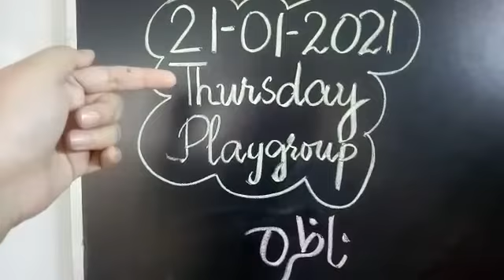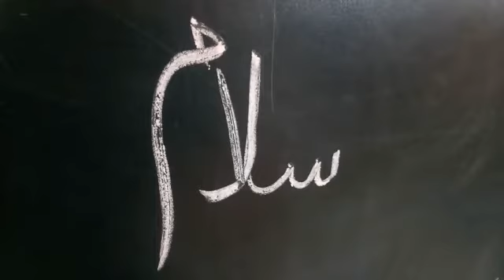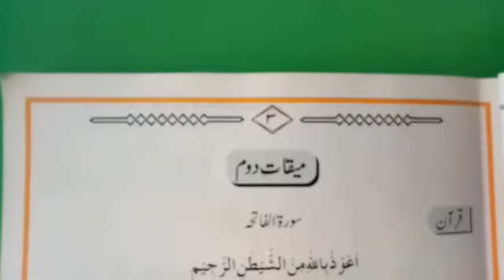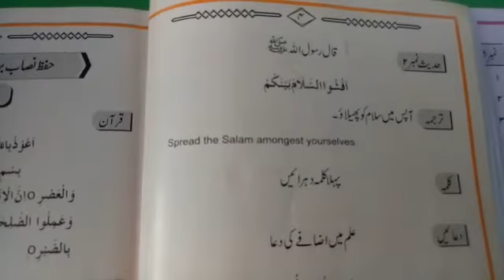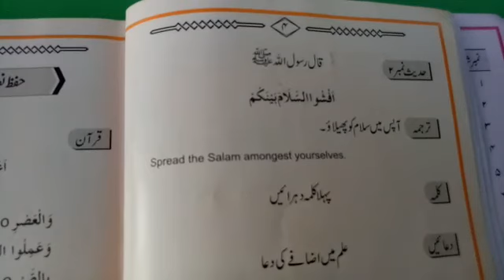Play Group Nazra 21-1-21